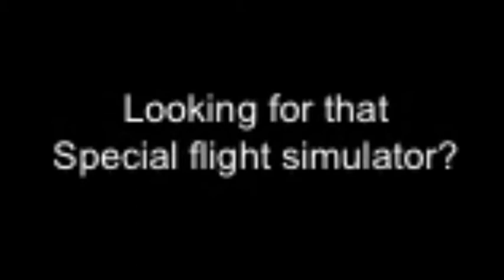Paper Airplane Games